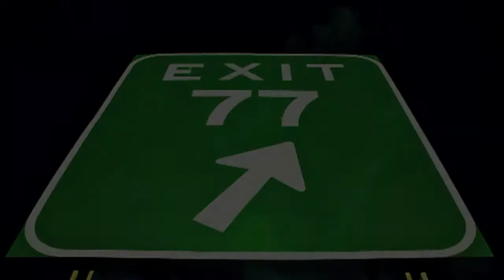WHO AM I? WITH DAVE DREXLER